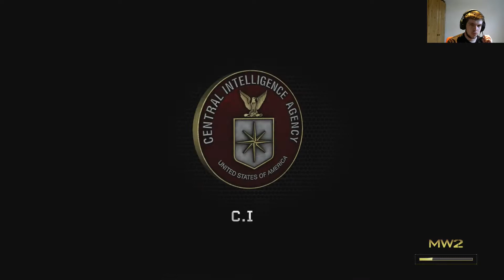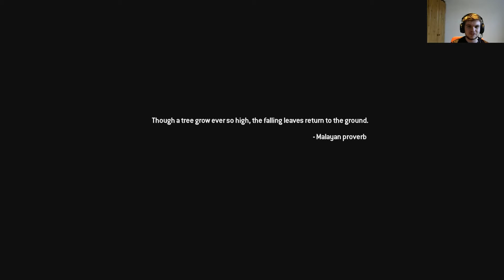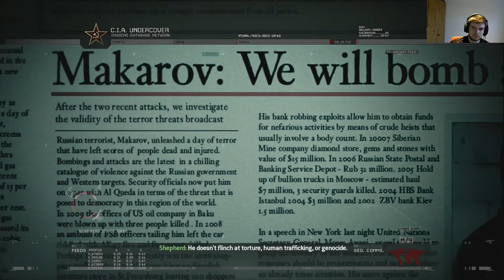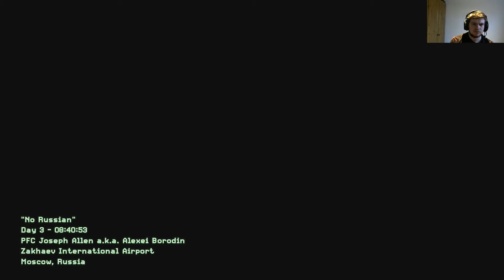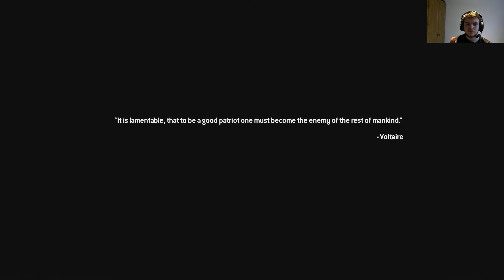CALL OF DUTY MODERN WARFARE 2 CAMPAIGN REMASTERED #2 (Best MW2 mission - CLIFFHANGER)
Hey lads, hope you enjoyed the video. Make sure to leave any feedback in the comments on what you would like to see.